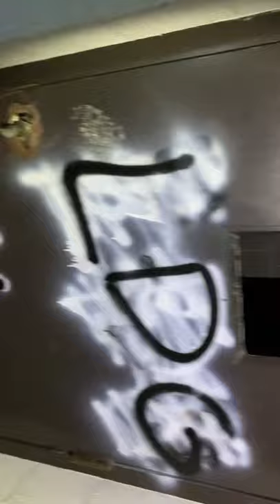Creepy elevator shaft